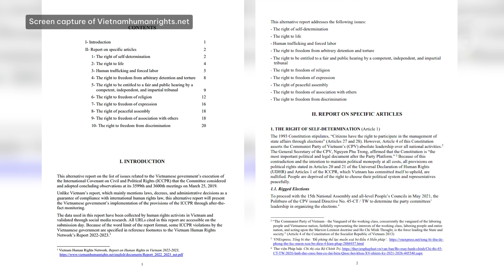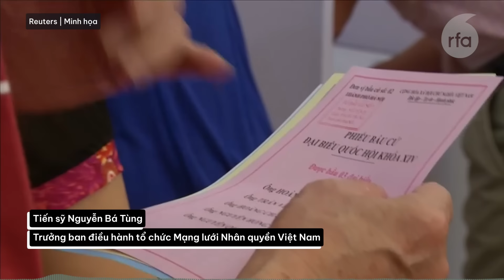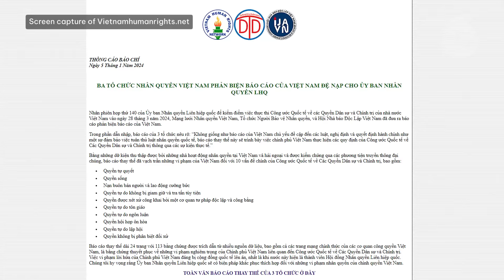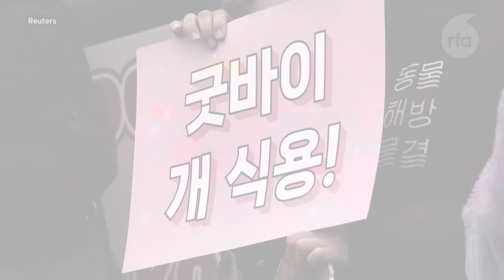Ba tổ chức nhân quyền phản biện báo cáo của chính phủ Việt Nam gửi Liên Hiệp Quốc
Tiêm kích Su-22 thứ hai của Việt Nam rớt khi đang bay huấn luyện chỉ trong vòng một năm
Indonesia sẵn sàng làm việc với các nước để đúc kết COC
Quốc hội Hàn Quốc thông qua lệnh cấm thịt chó